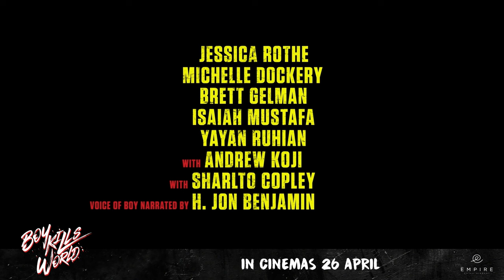BOY KILLS WORLD - Official Trailer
A dystopian fever dream action film that follows Boy, a deaf mute with a vibrant imagination. When his family is murdered, he is trained by a mysterious shaman to repress his childish imagination and become an instrument of death.